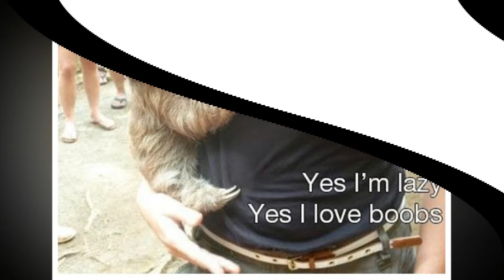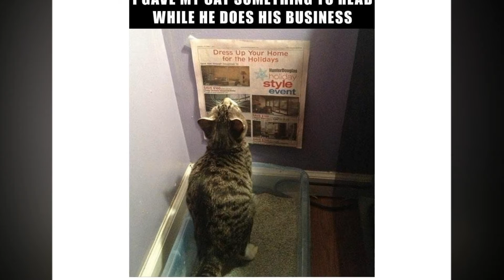10+ Absolutely Hilarious Pictures of Animals to Make You Laugh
♥10+ Before & After Pics Show The Difference A Day Of Adoption Can Make To A Shelter Pet

♥The video has the most views so far -Funny News : How Children Share A Special Bond With Cats? (20+ Pics)